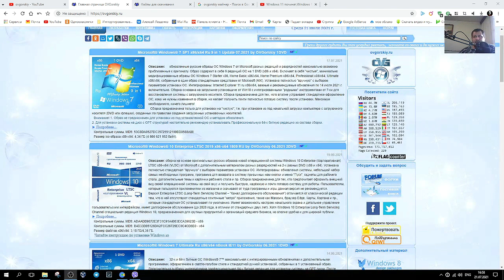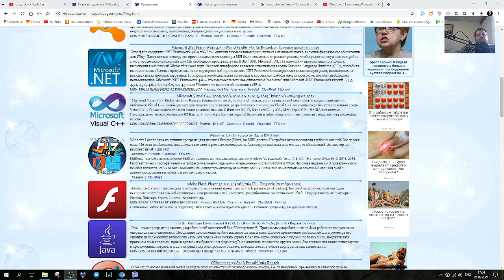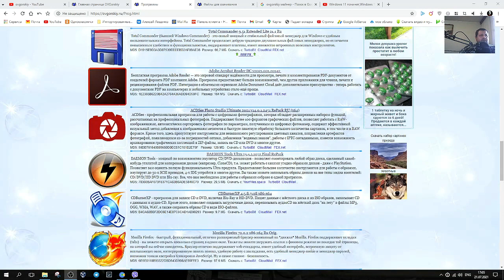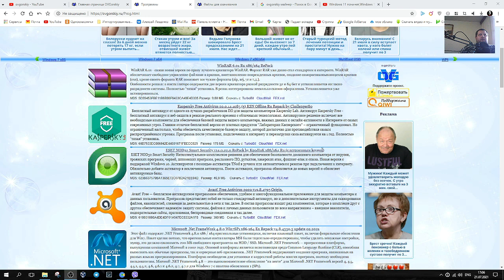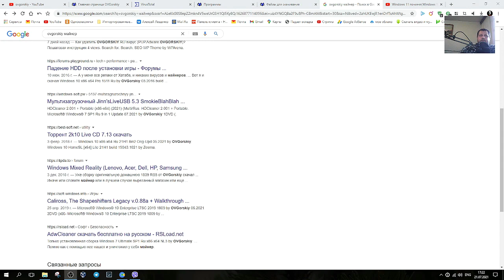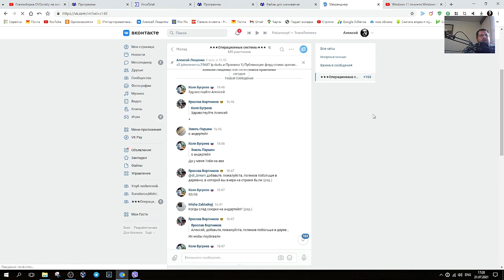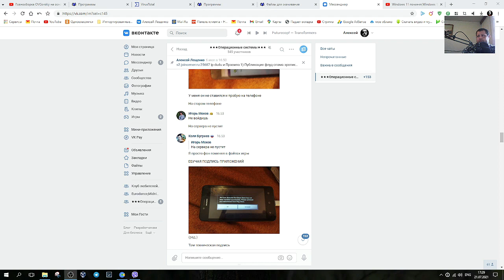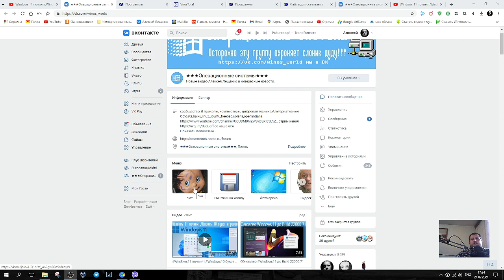Деятельность ovgorskiy в 2021 году,опасный сборщик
Куда нам можно написать 🐱‍👤 Куда скинуть новости и тд тп
Деятельность ovgorskiy в 2021 году,опасный